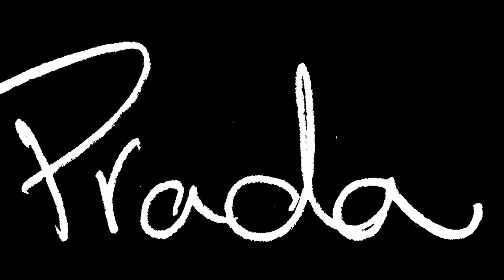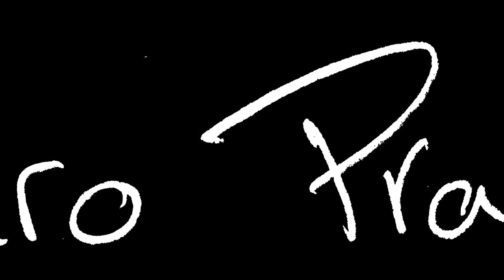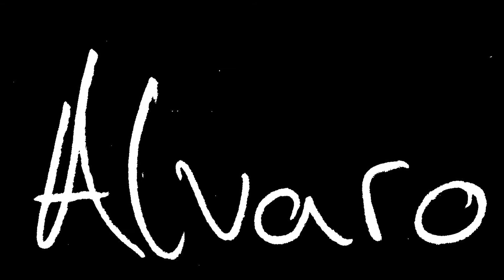ALVARO PRADA-LOS MÍOS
Primera canción del disco!

         LOS MÍOS

Voy a cantar la canción de la esperanza,
Voy a contar mi historia del revés,
Voy a morir por los de mi sangre,
Voy a fumarme antes, el piti de después.

Voy a cantar mientras escribo,
Cuando pierdo los estribos de la voz,
Voy a vivir para los míos,
Apoyando sus destinos con amor,
Voy a cantar las emociones,
Con las notas de las cuerdas de mi voz,
Voy a esculpir las alegrías,
Enterrando la tristeza en un vagón

Voy a mandar de paseo a los instintos,
Voy a jugar sin nada que perder,
Voy a llenar de corazones mis bolsillos,
Sin importar ni dónde ni con quién.

Y convertiré tu odio en ganas,
Y tu negro, en agua para beber,
Revertiré la situación de tu alma,
Te haré ver luz, en el centro de tu ser.